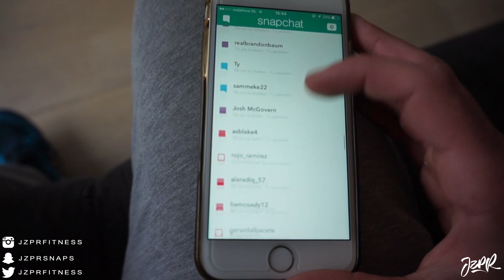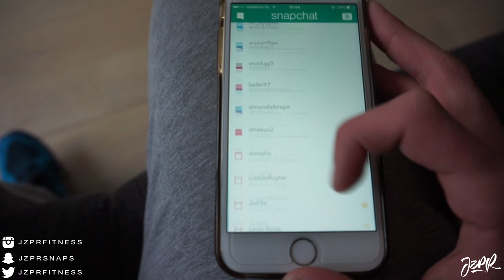Trying New Things - Gain Train Series - Episode 016